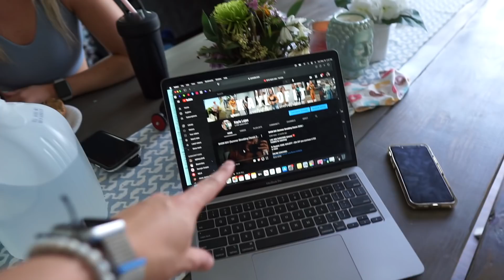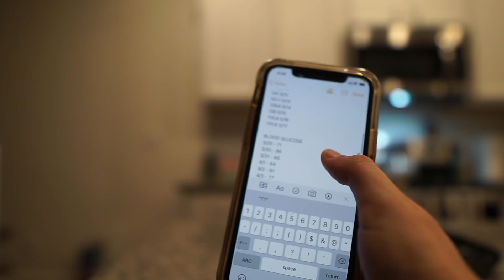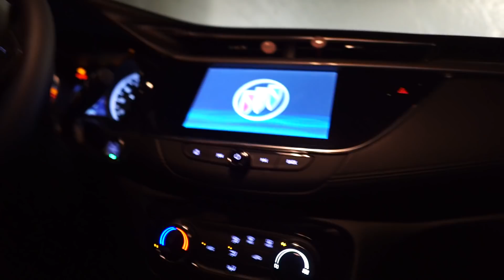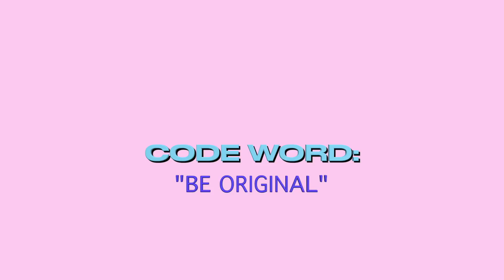Desserts Are Okay When Dieting..